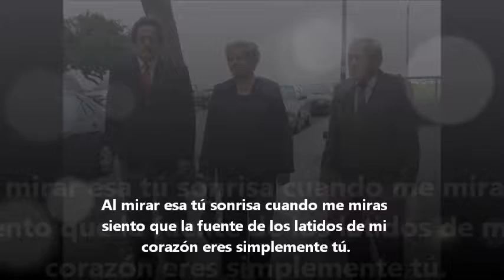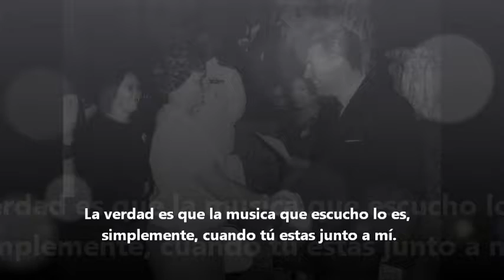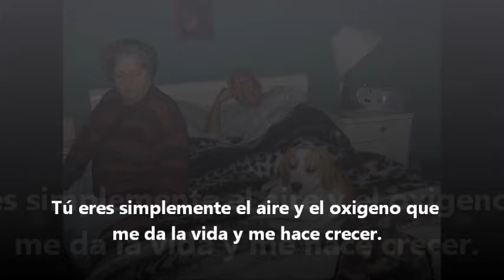Me vuelves loco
Jamas pense que toda la esencia de mis sueños pudiese nacer de una sola de tus miradas. Jamás pude imagenar que la más completa de mis soledades nace cada vez que no estas a mi lado. Mi cielo nace de tu sonrisa y mi infierno lo construyes con una de tus lágrimas.